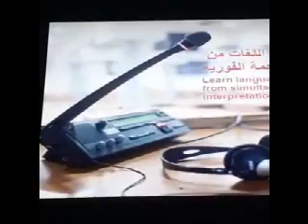مقتطفات من لقاءات تليفزيونية وعامة ومحاضرات ولمحات من فيديوهات القناة 078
مقتطفات من لقاءات تليفزيونية وعامة ومحاضرات ولمحات من فيديوهات القناة